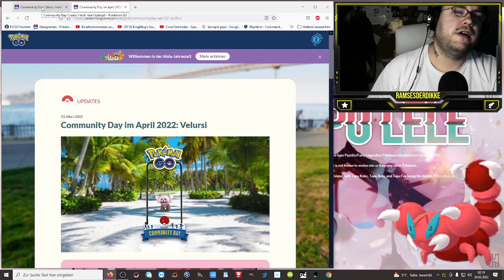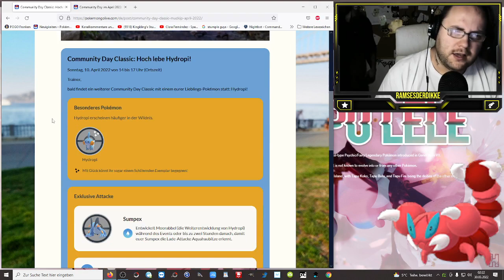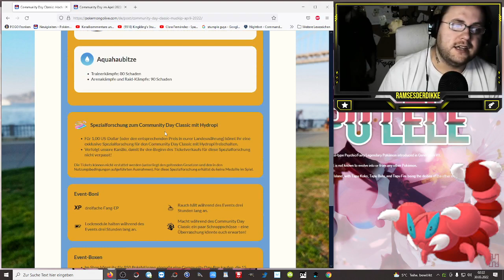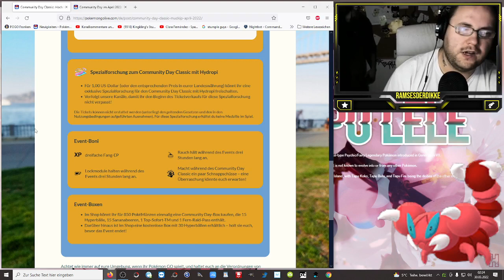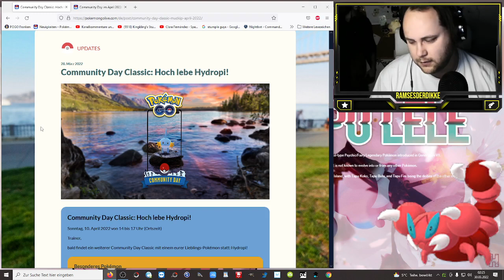Hydropi Classic Community Day im April 2022 | Pokémon GO Deutsch # 1851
Der zweite Classic Community Day und wieder mit einem Pokemon welches eine Mega Entwicklung hat ... Hydropi ist auf jeden Fall ein starkes / nützliches Pokemon aber irgendwie bin ich dennoch nicht vollends begeistert von dieser Ansage. Welches Poki wünscht ihr euch zurück in einen zukünftigen Classic CDAY ?!?